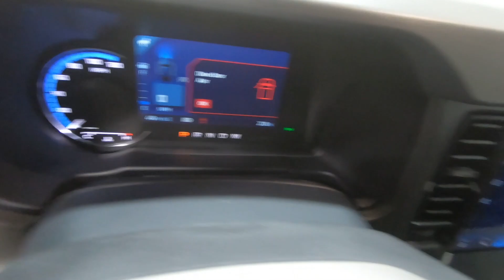New 2024 FORD BRONCO Big Bend 4 Door 4x4 SUV For Sale In Columbus, OH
Please visit Ricart Ford to view this New CACTUS GRAY 2024 FORD BRONCO Big Bend 4 Door 4x4 for sale near Columbus, Ohio.

Stock #: FTR1672

Description:
2024 FORD BRONCO Big Bend 4 Door 4x4
New 2024 Ford Bronco Suv is For Sale in Columbus, Ohio. This model has a 2.3L EcoBoost I-4 engine, Automatic transmission, and is finished in Gray paint. Whatever questions you might have about this vehicle, you can be certain that our sales advisors can assist you every step of the way. On top of that, our financing experts are prepared to help you find the lease or finance option that is right for you. Find us at 4255 S Hamilton Road in Groveport, OH 43125, servicing customers throughout Central Ohio.